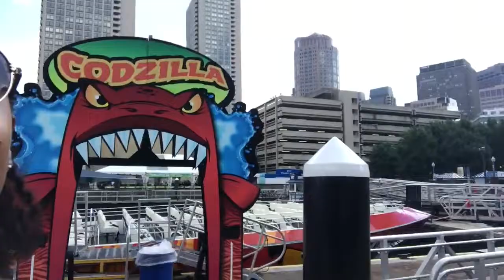IT'S ABOUT THAT TIME!!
We've been waiting for the perfect day to meet the beast that live in the heart of our city. And today. Is the day to do just that!

Useless words that aren't important so ignore blah, blah,blah